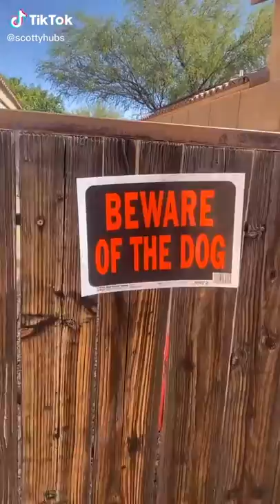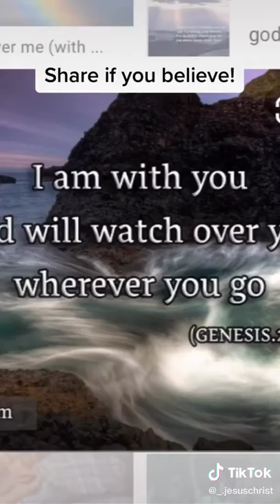💃 Indian Tiktok Funniest Compilation #1608